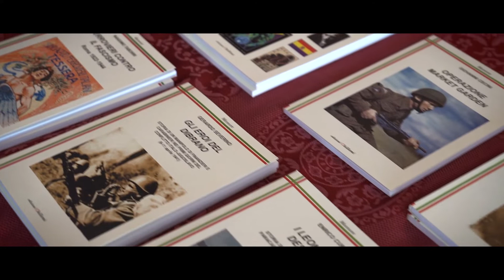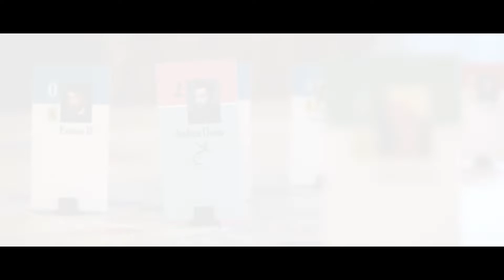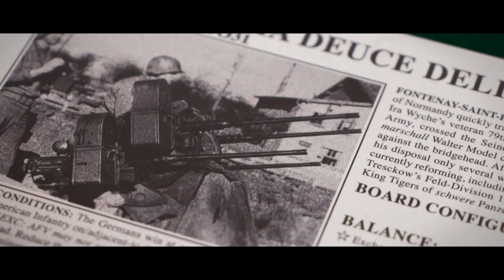ROME WARGAME GATHERING RWG 2019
Rome Wargame Gathering , prima convention a Roma dedicata la Wargame da tavolo, con tavoli di ASL (Advanced Squad Leader), Great War commander , Combat Commander e Coin.
Con Conferenze tenute dalla Società italiana di Storia Militare su vari temi del mondo del Wargame e della Simulazione.
Con la presenza di Isaac Perry Cooke (Owner e Vice President di MMP) e Pascal Toupy (Hexasim) designer di Great War Commander..

Rome Wargame Gathering, the first Wargame-based convention in Rome dedicated to ASL (Advanced Squad Leader), Great War commander, Combat Commander and Coin .
With Conferences held by the Italian Society of Military History on various topics in the world of Wargame and Simulation.
With the presence of Isaac Perry Cooke (Owner and Vice President of MMP) and Pascal Toupy (Hexasim) designer of Great War Commander ..